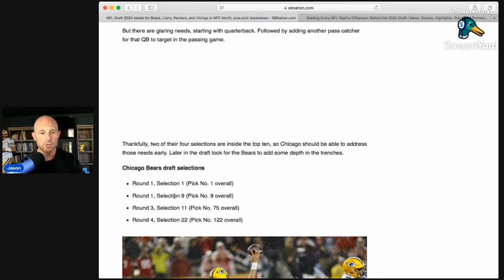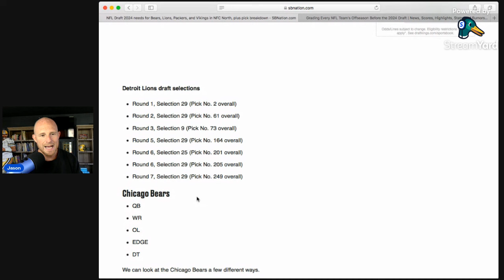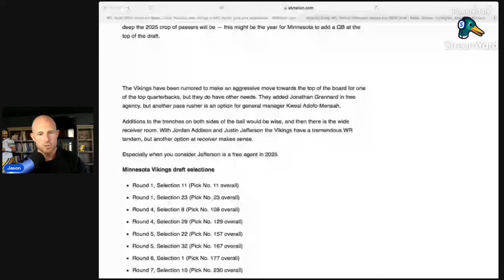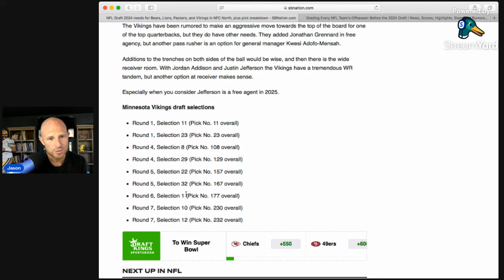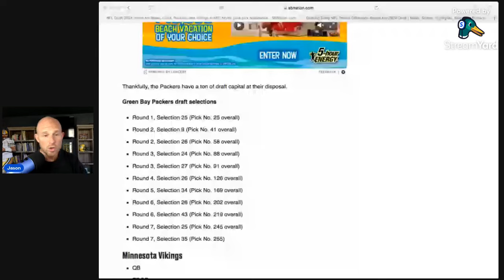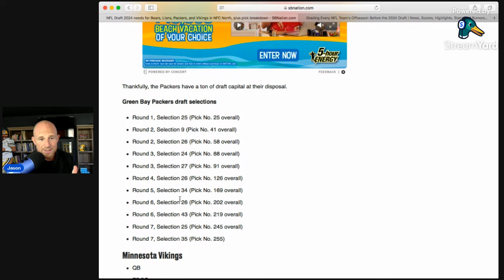Green Bay Packers Get More Evidence They Are Cheated By NFL Media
NFL
Packers Football
Green Bay Packers Football
Green And Yellow
Lambeau